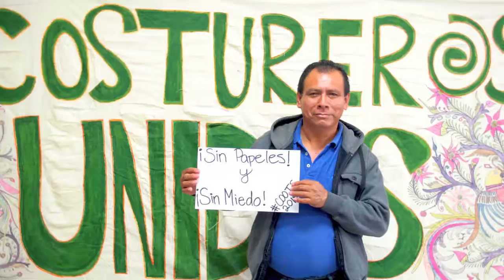GWC Coming Out of the Shadows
“Coming Out of the Shadows” is a month long event which originated in March 2010 in Chicago, Illinois, as a national effort to bring forth the faces, voices, and stories of undocumented people that had been ignored and silenced for far too long.  Coming out of the Shadows brings undocumented people from diverse identities to reveal their statuses and uplift their stories through testimony, spoken word, art and photography as a way to document our struggles through our own experiences. This event gives people who have remained in the shadows, the stage in which they can reaffirm their existence and begin the healing process from the traumas that come with being an undocumented person in the United States.

This year, the Garment Worker Center will continue work and focus on highlighting the overlapping intersectionalities that both the immigrant rights and labor movement share. We will continue to work with our members to document and bring to light the struggles and hardships that undocumented workers face not only in their day to day lives but also in their workplace environment.

Thanks to the courage and unity among immigrant and labor rights activists and organizers, President Obama has proceeded to present some steps to bring relief to our communities. But too many parents, seniors, and young adults are still excluded-- including some members of the GWC. For this reason, we will continue to reclaim public spaces, challenge unjust immigration laws, and address the pervasive exclusion of our most vulnerable and marginalized populations from comprehensive relief.